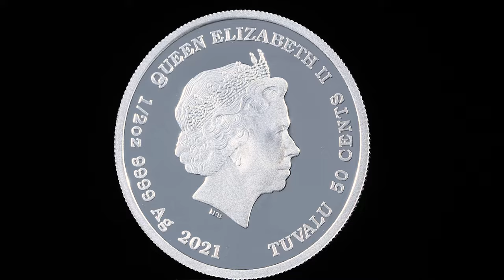James Bond Thunderball 1/2oz Silver Proof Coloured Coin 2021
The fourth of 25 1/2oz silver coins designed for fans of James Bond, this officially licensed product celebrates Thunderball, the 1965 blockbuster based on the Ian Fleming novel of the same name.